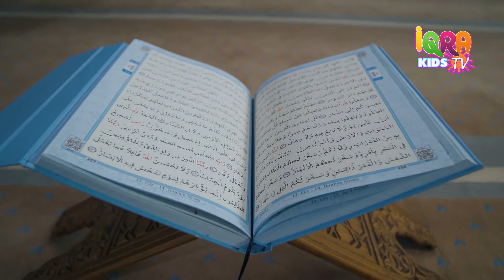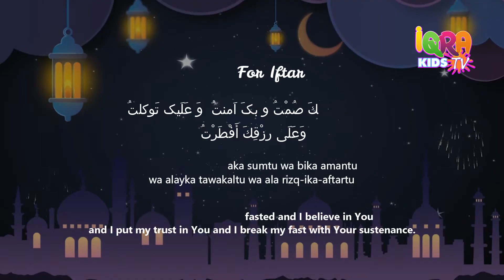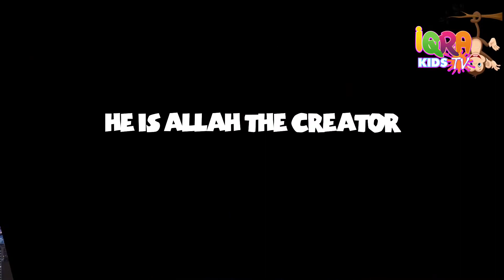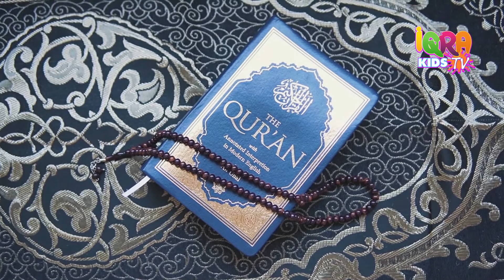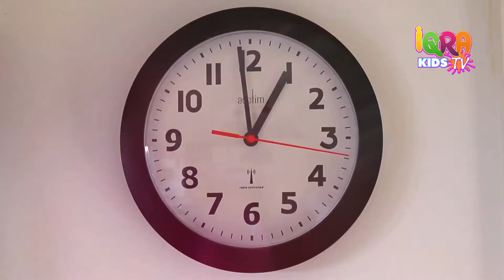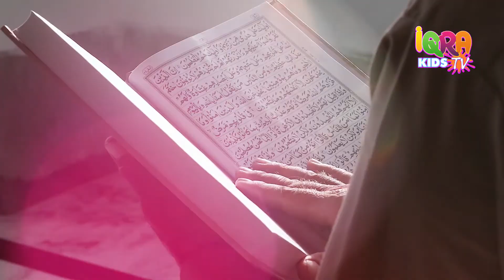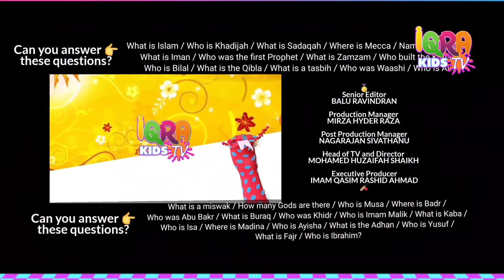Iqra Kids TV Show 01 Ramadan Special | Khaleel Muhammad | kosser abdul aziz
Welcome to Iqra tv's children's show IQRA KIDS TV! Ramadan Special
Our show is produced with you guys in mind and features: Iqra Kids TV Show is the perfect new exciting series for kid’s inclusive topics such as Let's See The World, Nasheed’s Made Simple, Muslim Heroes, Noo - Zee Alien, Baby Bilal, Random Art Studio & Many more with Khaleel Muhammad.